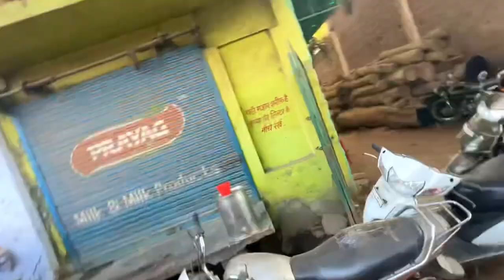Ye haweli kishki hai 🤔🤔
Kya ap jante hai ye haweli kaha hai 🤔🤔kinemaster